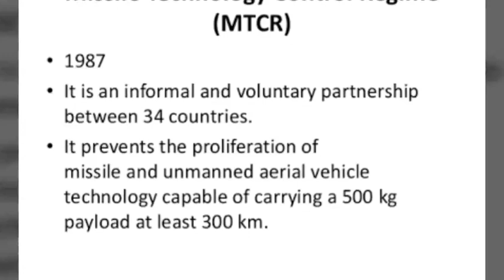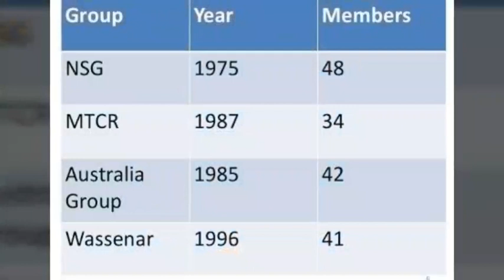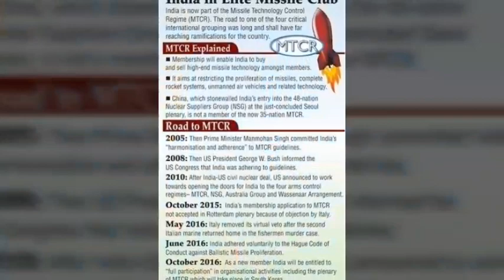మన Brahmos Missile నిజంగా బ్రహ్మస్త్రమేనా ? brahmos missile | Brahmos missile test | brahmos 2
ఎవరు చెప్పని నిజాలు real facts about Brahmos missile
The BrahMos (designated PJ-10) is a medium-range ramjet supersonic cruise missile that can be launched from submarine, ships, aircraft, or land. It is the fastest supersonic cruise missile in the world. It is a joint venture between the Russian Federation's NPO Mashinostroyeniya and India's Defence Research and Development Organisation (DRDO), who together have formed BrahMos Aerospace. It is based on the Russian P-800 Oniks cruise missile and other similar sea-skimming Russian cruise missile technology. The name BrahMos is a portmanteau formed from the names of two rivers, the Brahmaputra of India and the Moskva of Russia.
It is the world's fastest anti-ship cruise missile in operation. The land-launched and ship-launched versions are already in service. An air-launched variant of BrahMos appeared in 2012 and entered service in 2019. A hypersonic version of the missile, BrahMos-II, is also presently under development with a speed of Mach 7-8 to boost aerial fast strike capability. It is expected to be ready for testing by 2020.
The BrahMos has been developed as a joint venture between the Defence Research and Development Organisation (DRDO) of India and the Federal State Unitary Enterprise NPO Mashinostroyenia (NPOM) of Russia as BrahMos Aerospace via an inter-government agreement. The company was established on 12 February 1998 with an authorized share capital of US$250 million. India holds 50.5% share of the joint venture and its initial financial contribution was US$126.25 million, while Russia holds 49.5% share with an initial contribution of US$123.75 million.